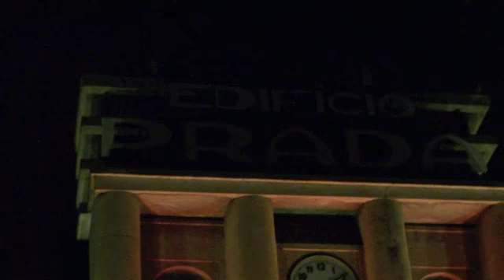A Paz - Aline Samanta Rodrigues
A Paz - Aline Samanta Rodrigues - Edifício Prada de Limeira - Natal 2012